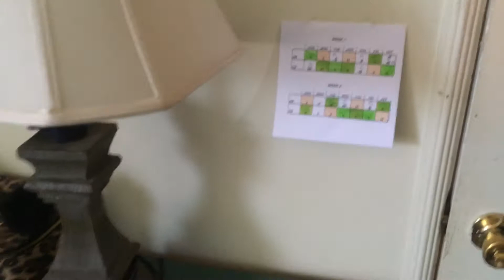Room Tour (vårterminen 2017)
Tack för att ni kollade!
Här är ännu ett av mina boenden i Los Angeles, eller snarare Santa Monica.

Från vårterminen 2017